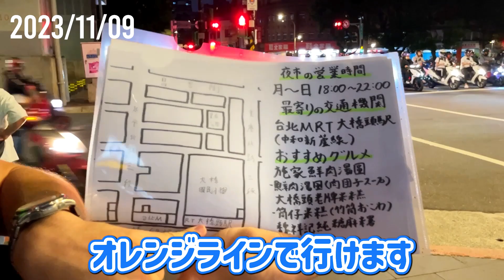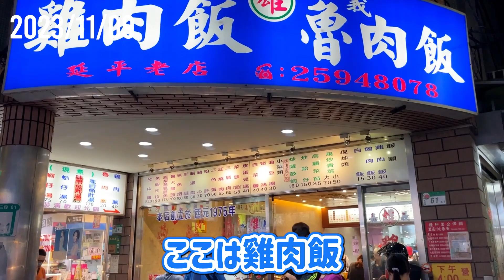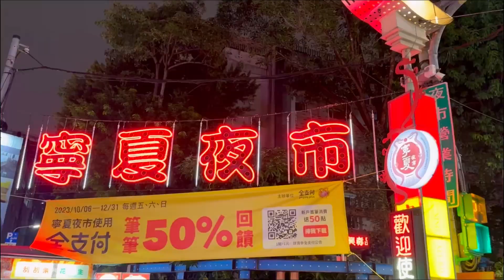ディープな台湾料理｜延三夜市【夜市散策 #2】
遼寧夜市は、台北有数の観光地・迪化街からすぐ！ローカルな雰囲気が楽しめて、B級グルメもハイレベルな、地元で人気の夜市です！  台湾の若者が多く集まる夜市。  観光客が少なく、料理もディープな台湾料理が多い